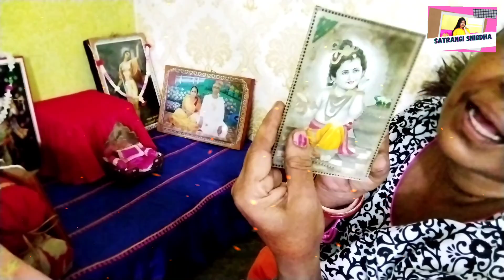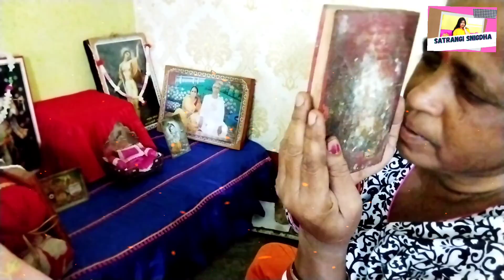Krishan Janmashtami celebration/Gopal janmotsav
hello doston welcome to my blog aaj ke Samay Mein Hamare ghar mein Janmashtami celebration Dikhane wali hun Kaise Ham ghar mein Janmashtami celebrate karte hain aap mere block Mein dekh sakte hain aur kuchh funny movement bhi is block mein hai jo aapko bahut hasayenge, to doston Agar aapko Meri video Pasand Aaye To Mere Channel Ko subscribe karna na Bhule aur sath sath like bhi kar de mere video ko.
doston main jo plazo set kharida Hai Uska code hai-346616
doston Mera Ek Aur channel Hai Jahan per main Silai se related video post Karti hun to aap meri Champe jakar visit Jarur Karen,Mere Channel ka link main aapko send kar de rahi hun_